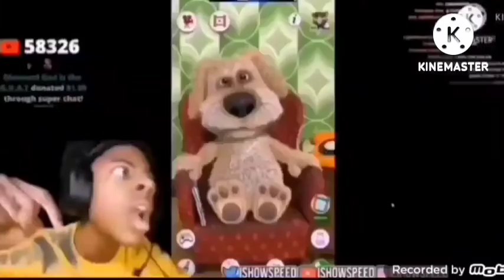WTF!!!! (Read Description)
(AUGUST 13,2022) I KILL SOMEONE FOR INTERRUPTING SOMEONE'S VIDEO!